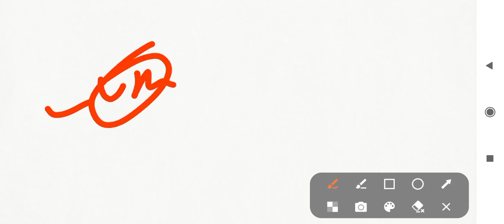UP cho 4000+1500 2ndi list update || UP cho 4000 update today || waiting list coming soon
UP cho 4000+1500 2ndi list update || UP cho 5500 update today || waiting list coming soon

Up cho 5505 waiting list |up cho waiting update 2022 | up nhm vacancy update

UP NHM CHO recruitment exam successfully completed . The exam was conducted various exam center in Uttar Pradesh. Now candidates are keen to know their UP NHM CHO Result 2023 & Waiting List is declared. Check your waiting list, cut off and result will be ready to print.

Candidates can also download UP NHM CHO Answer Key 2023 of all sets using the help of this website. Search result by name from upnrhm.gov.in. You can check complete list here.